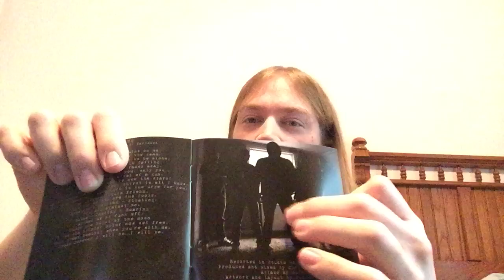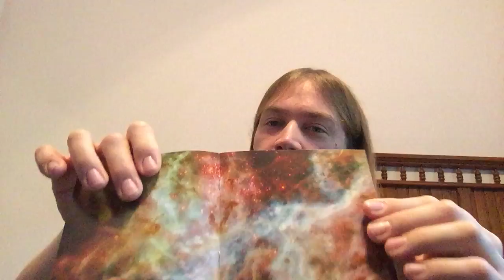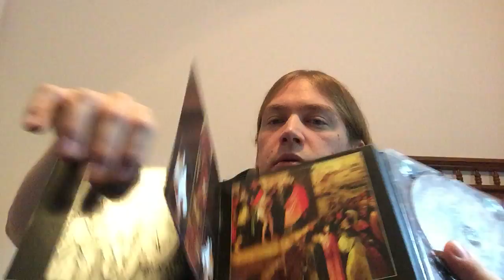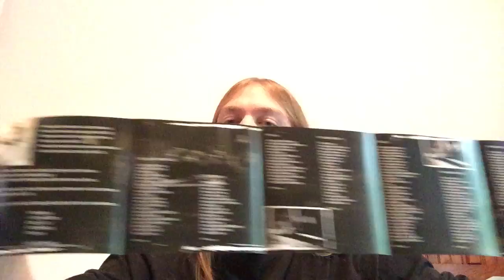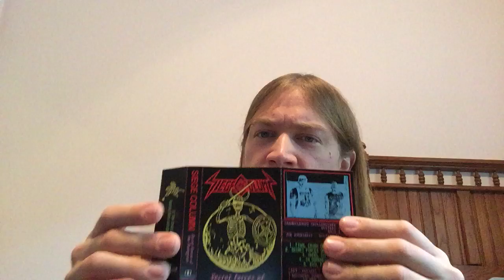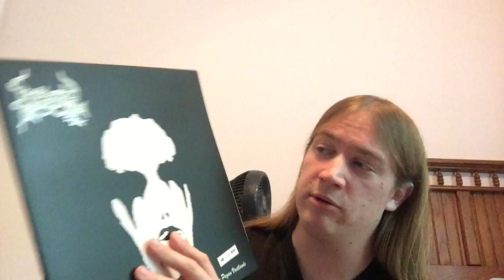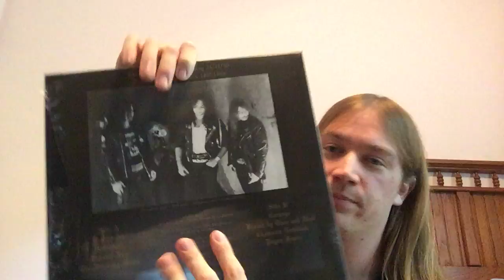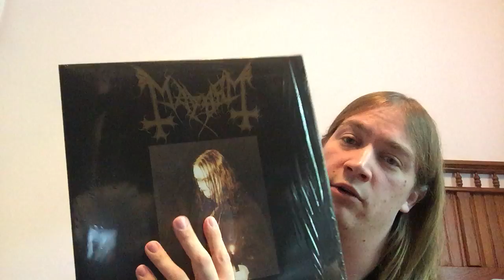Metal Collection Update 47 (Cd/Cass./Vinyl)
Back with another big update!  And for once I actually have a new cassette to show!